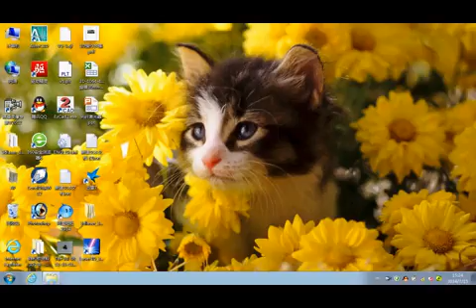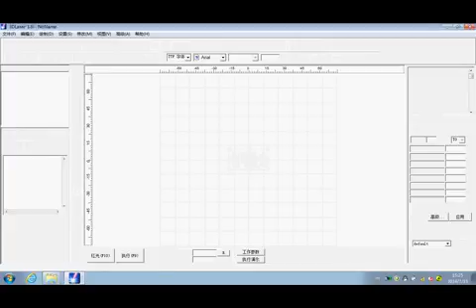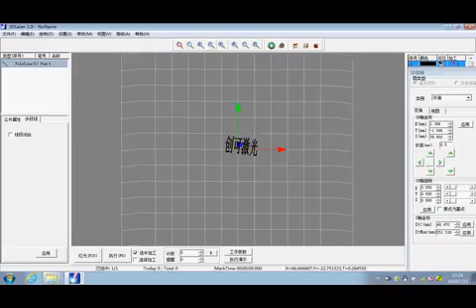3D Laser Marking flat surface -Software Basic Operation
3D Laser Marking
Software Basic Operation
on Flat Surface